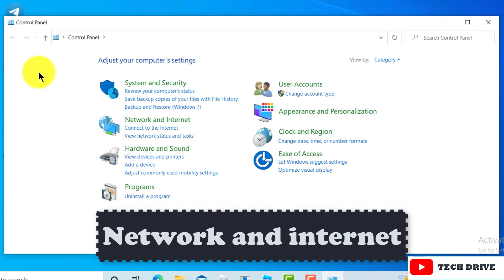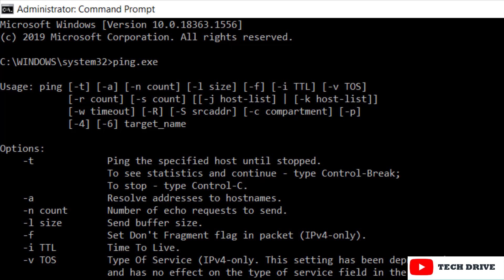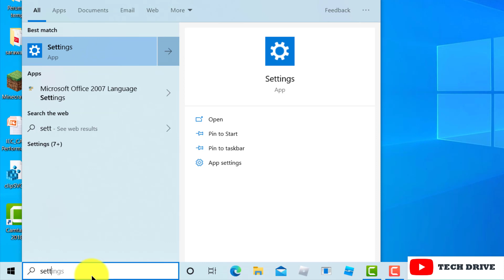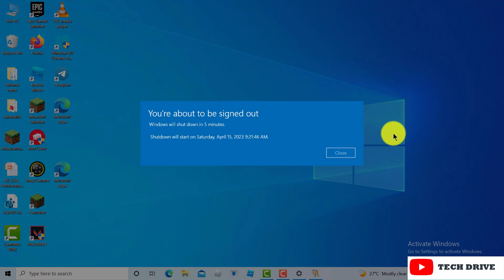WIFI NOT SHOWING UP ON WINDOWS 10 - SOLUTION TO FIX WIFI MISSING